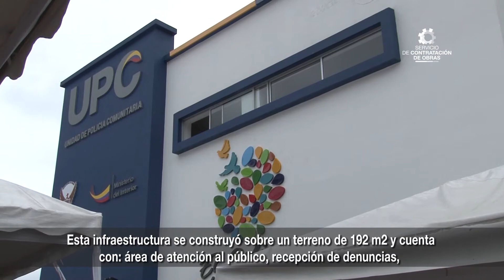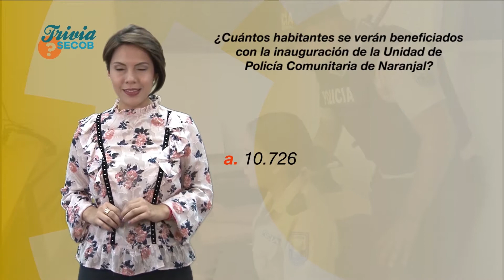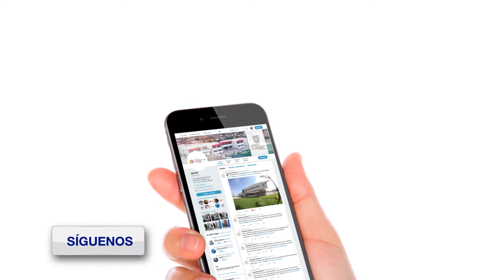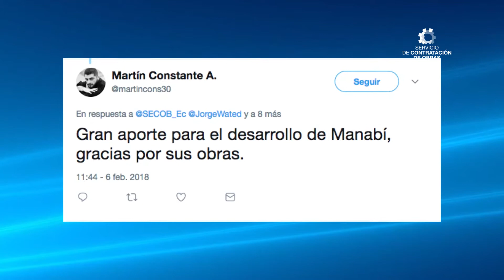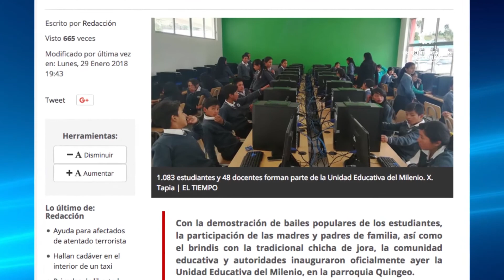SECOB informa 182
Noticiero institucional con las principales actividades realizadas por el Servicio de Contratación de Obras, SECOB. -

- La Parroquia Quingeo, en la provincia de Azuay, se beneficia de una flamante Unidad Educativa del Milenio.
- La nueva Unidad de Policía Comunitaria de Naranjal, se inauguró el 26 de enero.
- Trivia SECOB
- El mes de enero cerró con la inauguración de la Unidad Educativa del Milenio Cochasquí,
-  SECOB en los Medios
-  Trivia